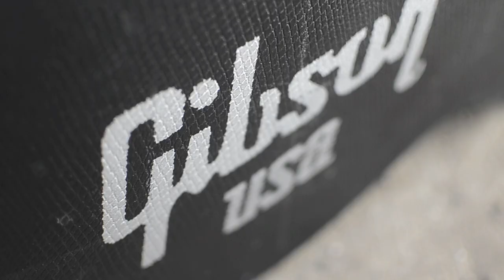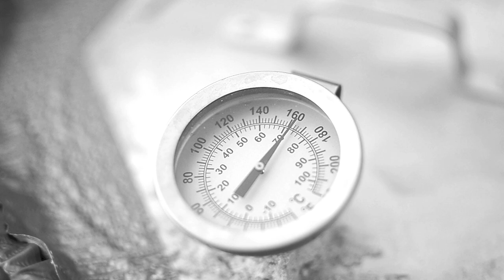Election Day [Official Video] (or "Makin' Moonshine with Uncle Grampa")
Double Plow throws down some Classic Southern Rock while instructing the world on home moonshine distilling.  The first video from their new album "See the Smoke".